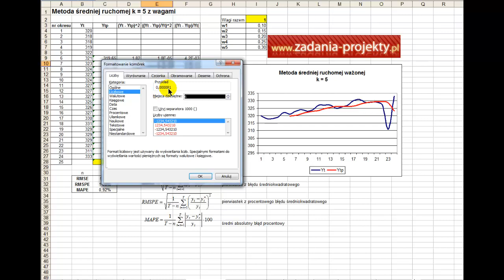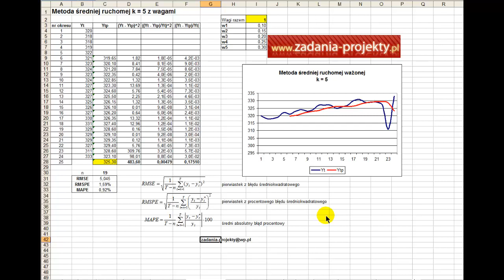Wygładzanie - średnia ruchoma prosta k=5 ważona z wagami wykres RMSE RMSPE MAPE dopasowanie